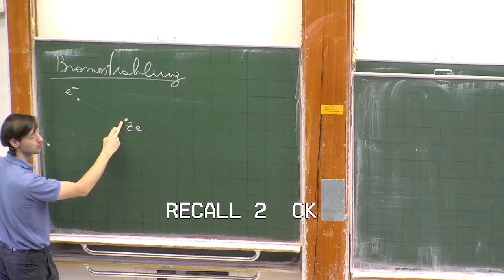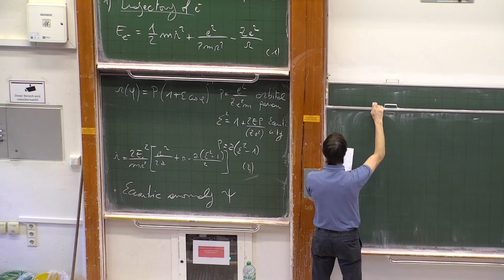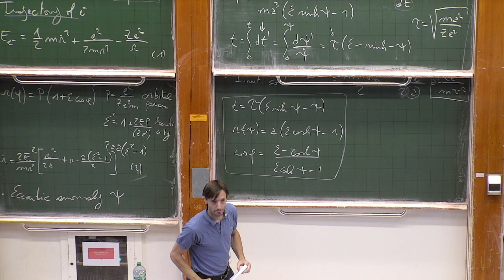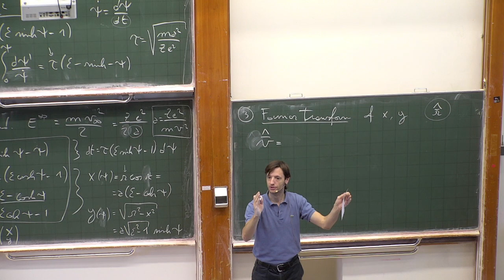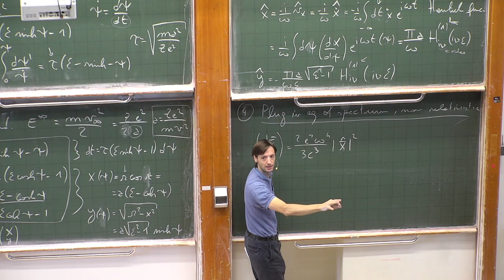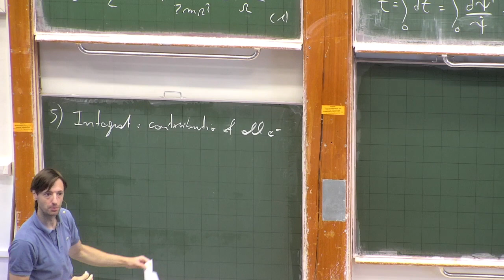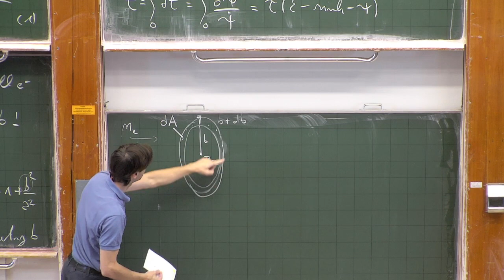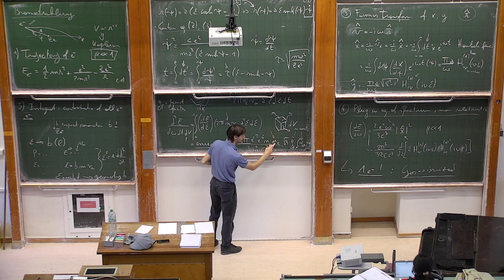[Theor. Astro. 23/11/2022] 15c: application of Larmor formula: Bremsstrahlung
- non relativistic free electron and free ion
- Keplerian motion of the electron
- properties of the trajectory in terms of eccentric anomaly
- Fourier transform of the acceleration
- spectrums in terms of Hankel functions
- integral over the impact parameter (expressed in terms of the eccentricity): contribution for all free electrons with a given initial velocity